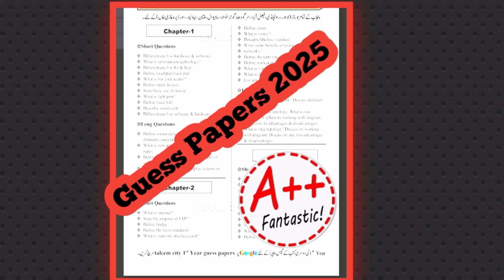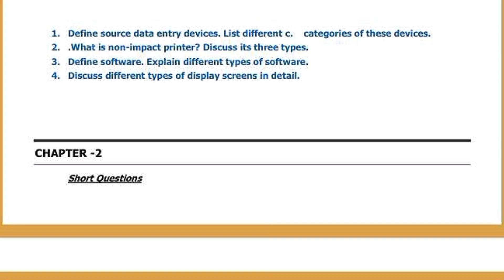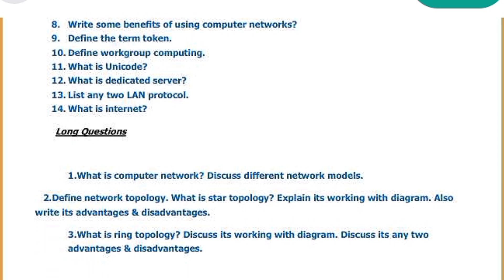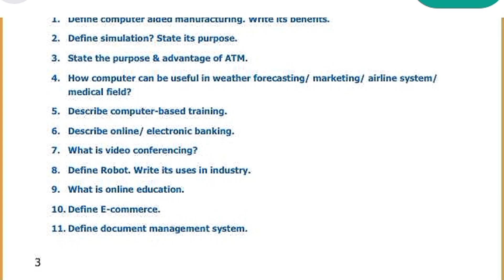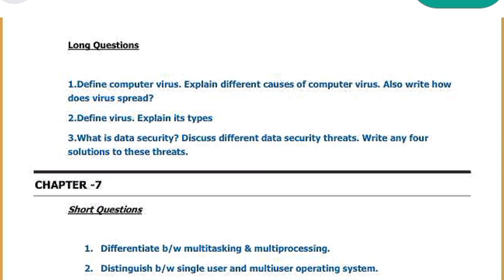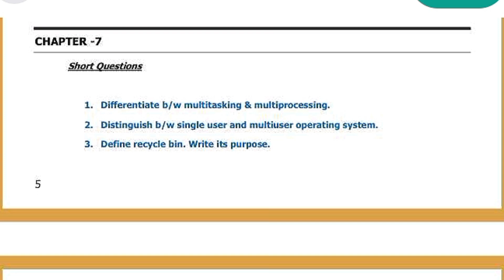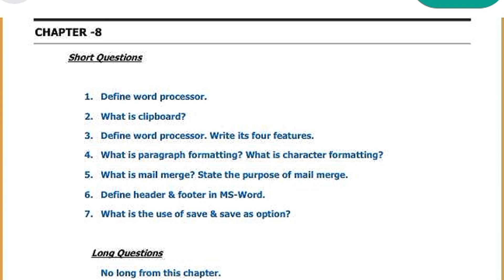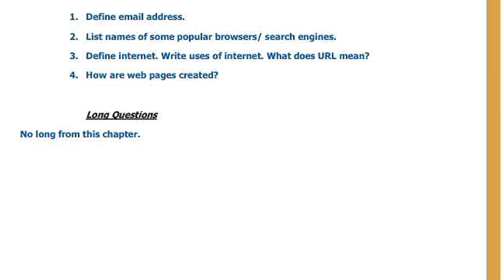"🔥 Class 11 Computer Guess Paper 2025 | 100% Most Expected Questions!"💯@LSMathAndExamSuccess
Are you a 1st Year student (Class 11) preparing for the Computer Science 2025 Punjab Board exam? This is the ONLY video you need!
We've compiled the most important, most repeated, and 100% expected questions from the syllabus – carefully selected based on past paper trends and expert analysis.

📌 This video covers:
✅ Chapter-wise most important short and long questions
✅ Top 5 chapters to guarantee full marks
✅ Computer pairing scheme 2025
✅ Smart study tips to get A++ easily
✅ Repeated questions from previous board exams
✅ Syllabus-based preparation for FA/FSc/ICS Students

💥No need to study the whole book

💥Just focus on these selected questions

💥Perfect for Punjab Board 2025 (Lahore, Gujranwala, Multan, Faisalabad, Rawalpindi & more)

Save time and score full marks in Computer Science!

📩 For PDF or chapter-wise notes, check the links in the comments or pinned post.

Audience Interest 💥

1st Year Computer Guess Paper 2025
Computer Science Guess Paper Punjab Board
11th Class Computer Important Questions
Guess Paper 2025 Computer
Punjab Board Computer Paper 2025
Class 11 Computer Important Questions
Most Expected Questions Computer
Guess Paper 2025 for 1st Year Computer Science
Punjab Board 2025 Computer Science Important Questions
How to get full marks in Class 11 Computer
ICS Part 1 Computer Guess Paper 2025
Computer Paper 2025 Guess Questions
Class 11 Computer Past Paper Questions 2025
Important Chapters for Computer 1st Year 2025
Full Marks Strategy for 1st Year Computer
Lahore Board Guess Paper 2025
Gujranwala Board Computer Guess 2025
Multan Board Class 11 Computer
Faisalabad Board Computer Important Questions
Rawalpindi Board ICS Part 1 Guess Paper
class 12 computer pairing scheme 2025
first year computer pairing scheme Punjab Board 2025
class 11 computer important
short question
questions
questions 2025
chapter 2025
topics 2025
class 11 computer important short and long
questions 2025
class 11 computer important long
questions
questions Punjab board 2025
questions 2025
questions fbise
questions 2025 chap 1 to 10
class 11 computer science
important questions for annual
exam 2025
important questions for public
exam 2025
class 11 computer science guess
paper 2025
class 11 computer model paper
2025
class 11 computer guess paper
2025 fbise
paper
2025
class 11 computer science model
paper 2025
2025 federal board
class 11 computer sample paper
2024-25
class 11 computer pairing
scheme 2025
2025
chapter 1
class 11 computer chapter 1
important long questions 2025
class 11 computer schemne 2025
important questions
chapter 1 important short
questions

1st year computer science guess paper
punjab board guess paper 2025
computer paper 2025 class 11
guess paper 2025 computer science
most important questions computer class 11
fa fsc 1st year computer guess paper
punjab board class 11 guess paper
computer important questions 2025
how to get full marks computer 11th class
chapter wise computer guess paper 2025
computer pairing scheme 2025 first year
Guess Paper 2025
Question Paper
Mock Test
Most Expected Questions LSMathAndExamSuccess
CBSE ICSE  Class 11 Exam
 Learning
Study Guide
Academic Success
 Education
Important Questions
Class 11
Computer Science

Class 11:Computer FINAL Plan
1st
year Computer Guess paper 2025 | 11th
Class Computer paper
11th Computer guess paper 2025 I| One
Day Preparation Plan | Computer Pairing
Scheme 2025
Class 11: Computer Final Plan | Guess
Paper 2025 | 11th Computer Pairing
Scheme 2025